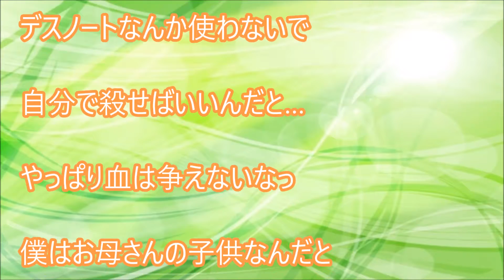体験談：母親からデスノートをもらった【衝撃】